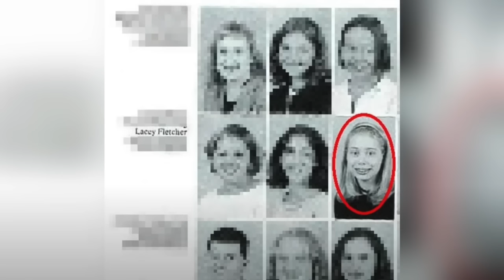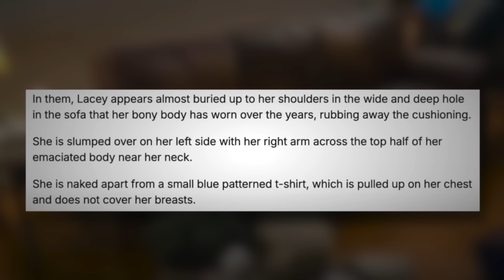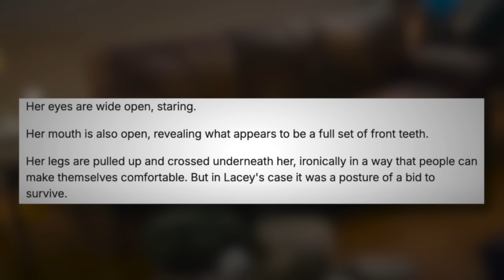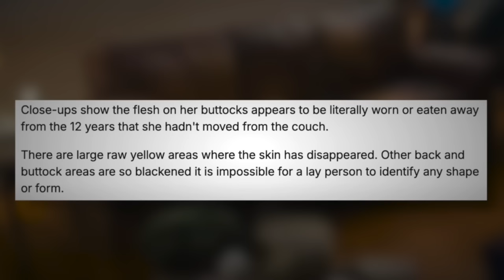132- Mama Mapa na machabu adukki matik nungshidaba !!!The sad story of Lacey Fletcher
Mama Mapa na machabu adukki matik
 nungshiba!!!
The sad story of Lacey Fletcher